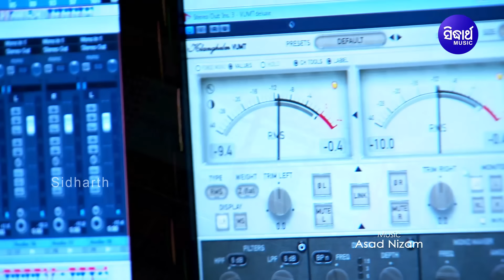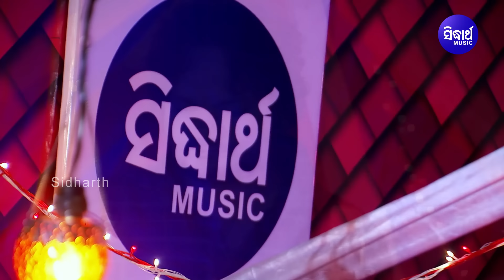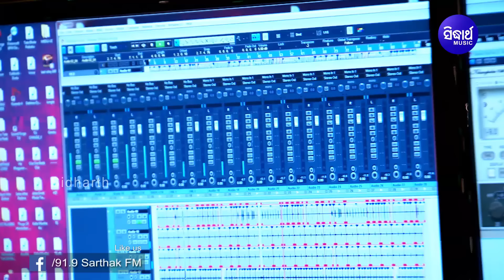Saware Saware Tose Naina Lagaa- Tate Paiba Pain | Romantic Song | Humane Sagar | Sidharth Music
Song : Saware Saware Tose Naina Lagaa
Singer: Humane Sagar
Lyrics : Arun Mantri

Camera : Rintu,Vicky & Narendra
Editor : Balaram,Prasant & Papu
DI, Graphics : Binay Sutar
Song Dub At : Sidharth Studio
Song Dub By : Muna & Bubu

Mastering By: Sitaram Agrawal & Swapnajit Sabat
Banner : Sidharth Music
Producer : Sitaram Agrawal & Namita Agrawal
Music Label : Sidharth Music